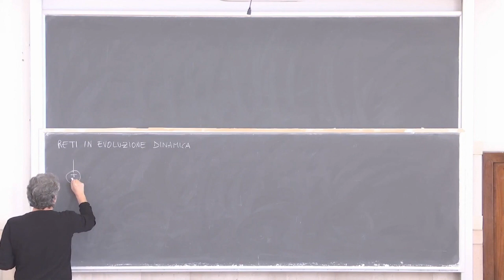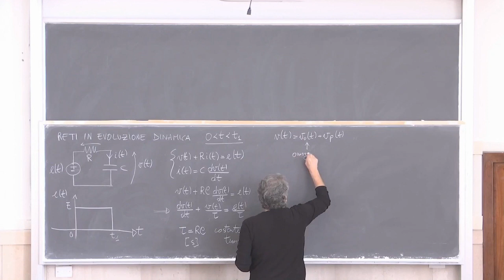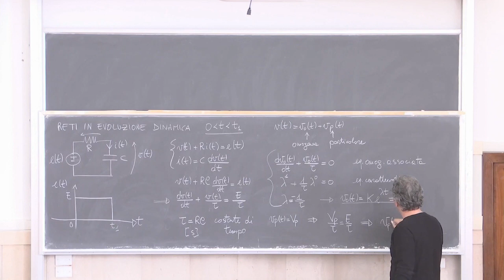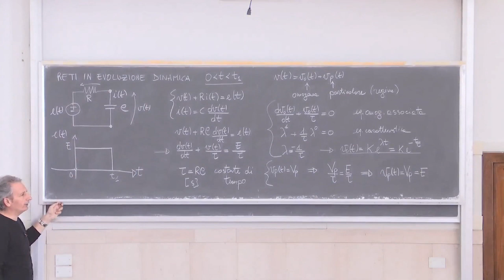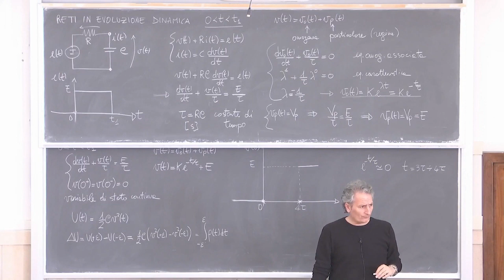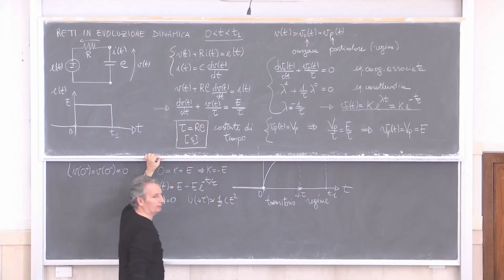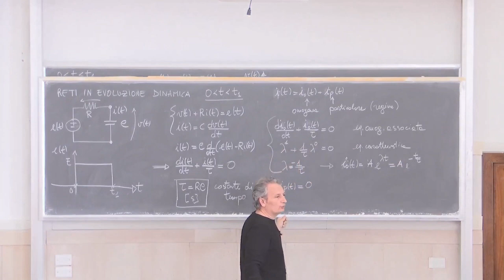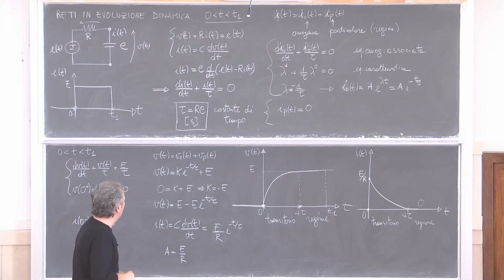Elettrotecnica gest L19a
Transitori dei I ordine